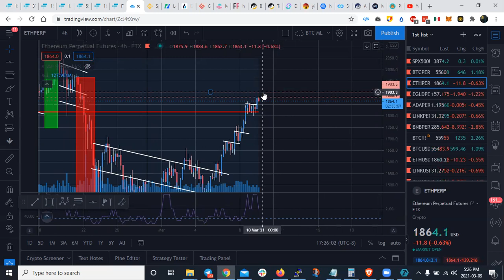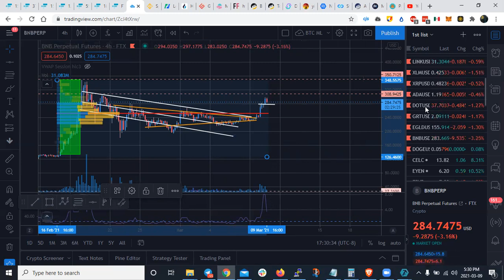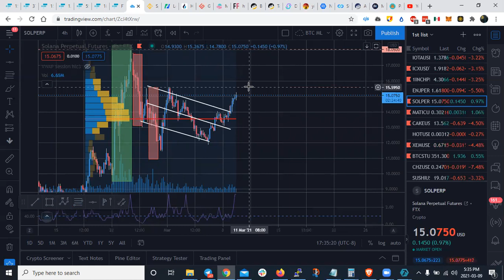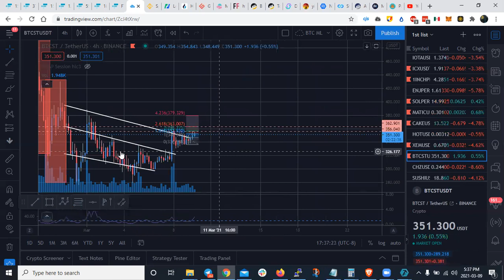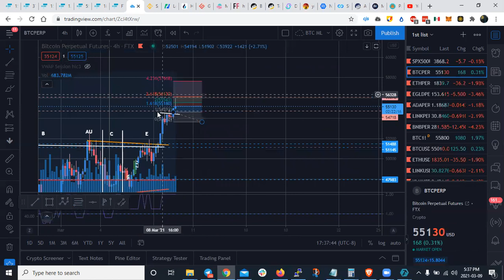Analisis de Mercado Crypto BTC, ETH, BNB, ADA, ELROND, DOGE, DOT, CAKE, SOLANA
Si quieres tradear con cientos de pares!